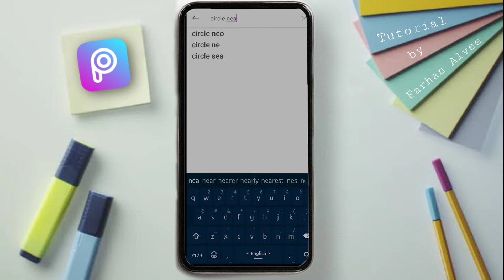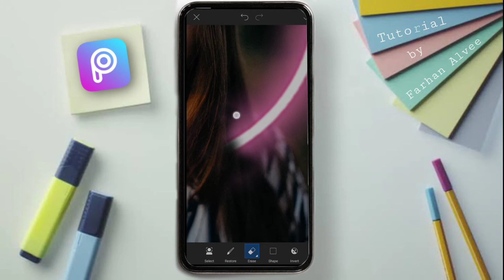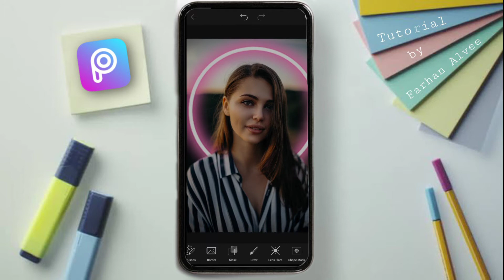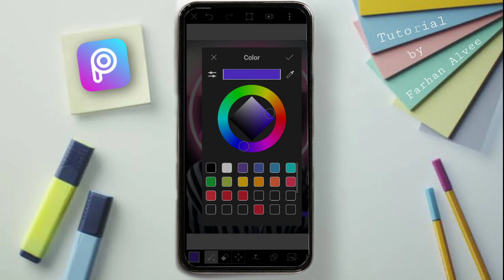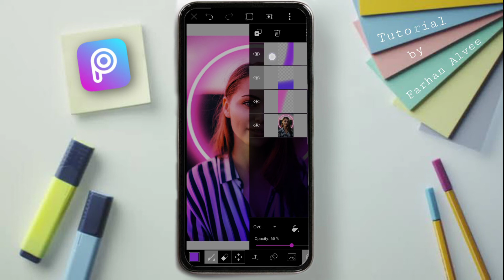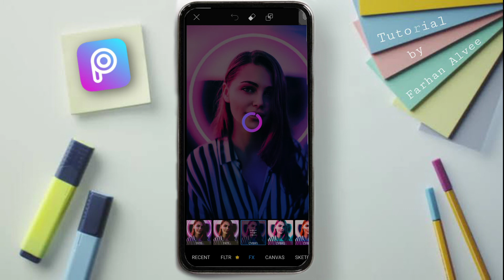Neon Ring Light Effect Editing | Picsart Tutorial | Bangla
Picsart Ring Light neon Effect  Tutorial

🟢 Here in this video i'm showing How you can make Neon Light Effect with picsart jn your mobile and create an amazing light effect in your photo..